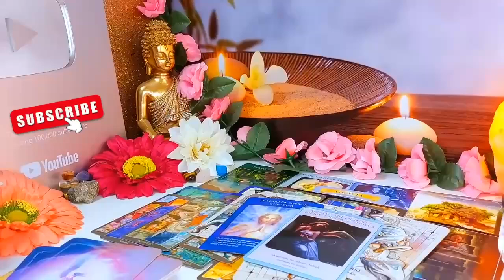GEMINI- TERRIBLE NEWS IS CONFIRMED WITH SOMEONE! AND EVERYTHING CHANGES COMPLETELY, BUT BE CAREFUL